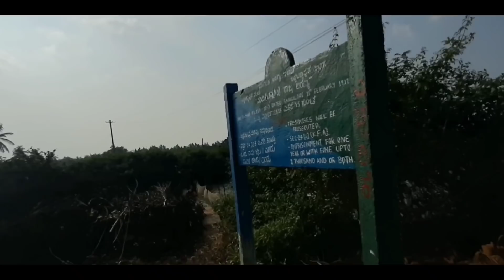Channagiri HILLS-Part 1 || ఒక పక్క భయంకరమైన చీకటి ,మరో పక్క దట్టమైన అడవి.మధ్యలో చిక్కుకున్న మా కార్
Channagiri has a hill fort which was built around 1770 with a Ranganatha temple inside it, which rises to a height of about 200 feet to the west of the town consists of a single soft dark covered with earth which commands a wide plain. The fort consists of two rubble walls defending by moats, the chief gate being on the north where the gradient is lowest.